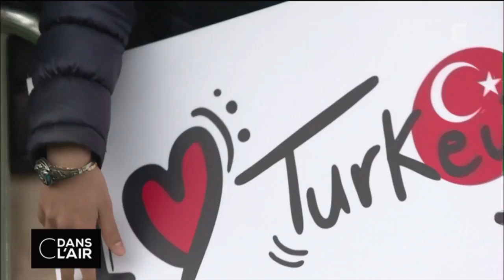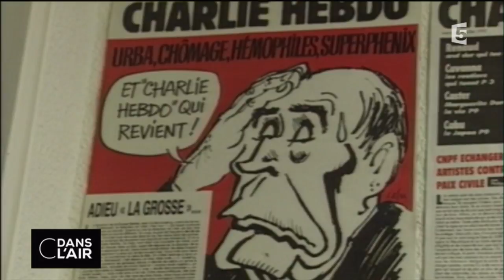C dans l'air du 29-06-2016 | DAECH : VENGEANCE A ISTANBUL ?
L’horreur, encore. La Turquie a été, hier soir, une nouvelle fois durement frappée par le terrorisme. Comme le 7 juin, le 19 mars et le 12 janvier 2016, c’est Istanbul, plaque tournante du tourisme et des échanges, qui a été visée.